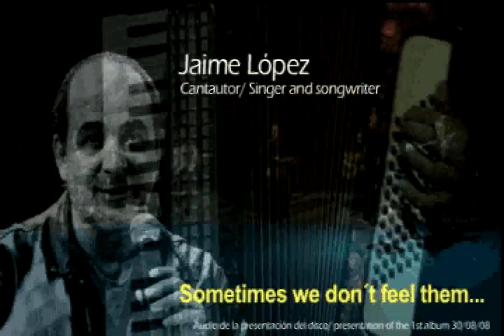Egiptanos Romani (gypsy) music and dance ensemble. México 2011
Presentation video. Lila Zellet Elías